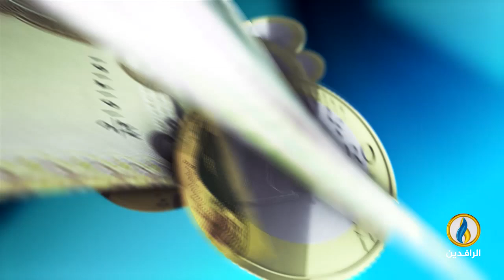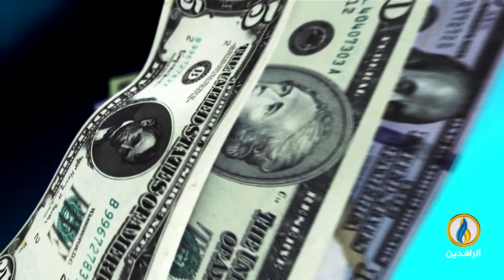أبرز الأخبار الاقتصادية على قناة_الرافدين ليوم الأحد في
تقديم:
عمار الشاعر
ـــــــــــــ